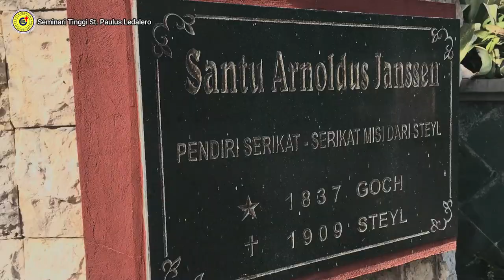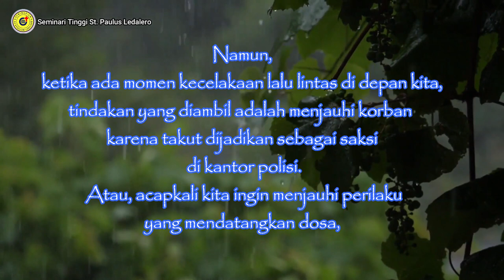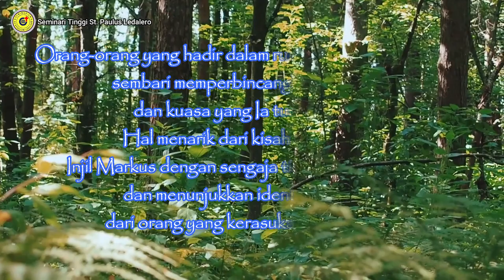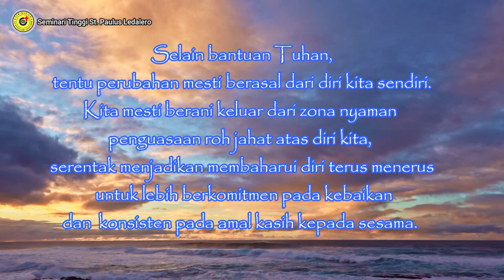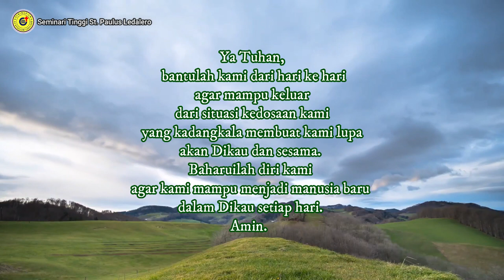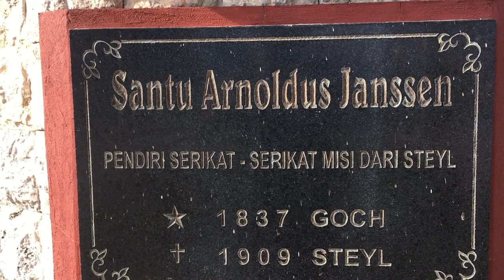KELUAR DARI SITUASI KEDOSAAN (Selasa, 11 januari 2022) Renungan Harian Frater Ledalero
Renungan: Fr. Kris Ibu,SVD